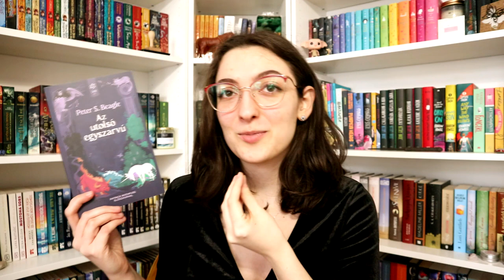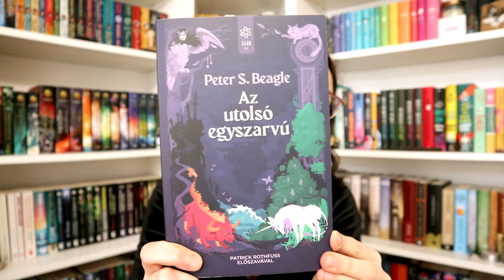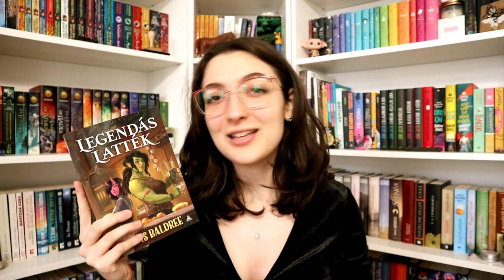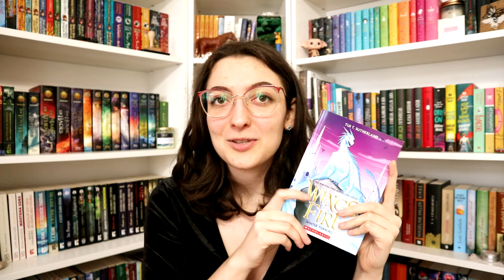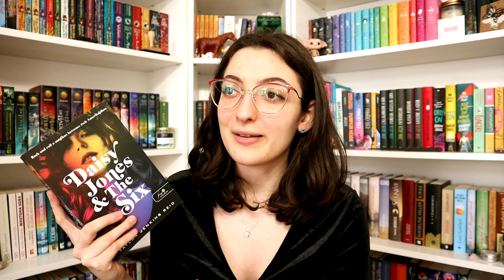Könyves Oscar-díj | 2023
Utolsó 2022-es olvasás összegző videó ez a mai, amelyben könyves Oscar-díjakat osztok ki. :)

Brian K. Vaughan: Saga ​1. (Saga 1.)
Tui T. Sutherland: Winter ​Turning (Wings of Fire 7.)
Holly Jackson: Jó ​kislányok kézikönyve gyilkossághoz (Jó kislányok kézikönyve gyilkossághoz 1.)

0:00 Bevezetés
1:24 Legjobb borító
2:10 Legjobb világépítés
3:21 Legjobb cselekmény
4:38 Legjobb idegen nyelvű könyv
5:12 Legjobb férfi mellékszereplő
5:52 Legjobb férfi főszereplő
7:08 Legjobb női mellékszereplő
7:45 Legjobb női főszereplő
8:24 Legjobb író
9:09 Legjobb könyv
10:31 Befejezés